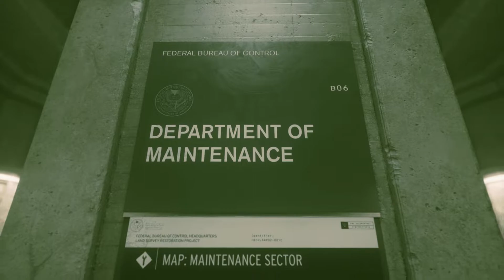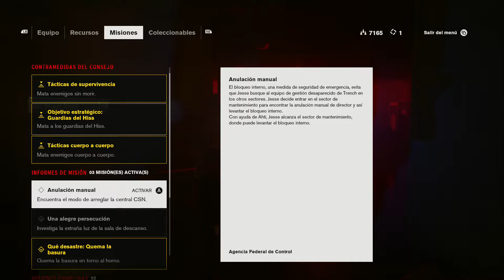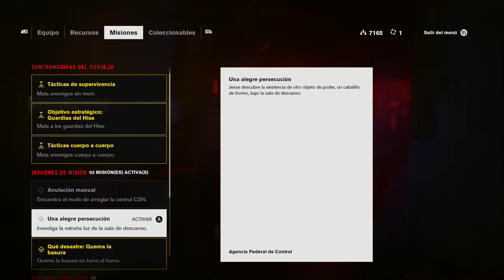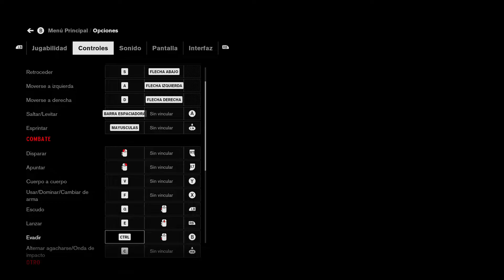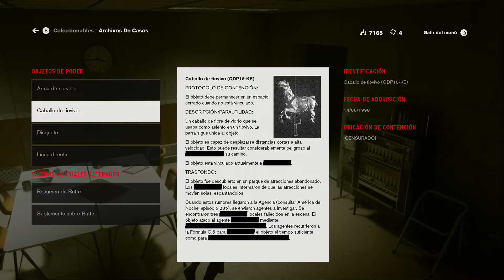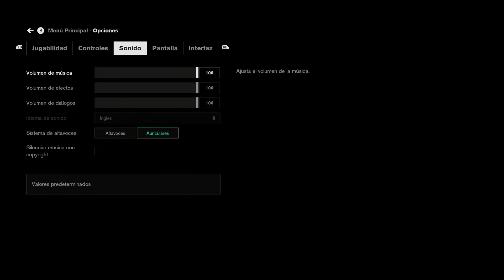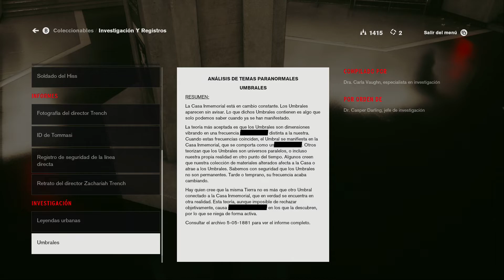CONTROL | PC ULTRA 1080p60 | Español | Cp.4 "Que desastre"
Una aventura de acción en tercera persona sobrenatural

Después de que una agencia secreta en Nueva York es invadida por una amenaza de otro mundo, te conviertes en el nuevo Director que lucha por recuperar el Control.

Del desarrollador Remedy Entertainment, esta aventura de acción en tercera persona sobrenatural te desafiará a dominar la combinación de habilidades sobrenaturales, cargas modificables y entornos reactivos mientras luchas en un mundo profundo e impredecible.

Características clave

El control es la historia de Jesse Faden. La trama principal se centra en su búsqueda personal de respuestas a medida que crece en el papel de Directora. El mundo de Control tiene su propia historia, al igual que los aliados que Jesse conoce en el camino. Las misiones secundarias y los secretos están en todas partes. Jesse trabaja con otros agentes de la Oficina, decodifica cifras crípticas y descubre extraños experimentos de la Oficina.

MI PC:

- Tarjeta Gráfica: Sapphire Nitro + Radeon RX VEGA 64 8GB HBM2
- Procesador: Procesador AMD Ryzen 5 2600X 3.6 Ghz (4.1 Ghz modo turbo)
- Placa base: MSI B450M Gaming Plus
- Memoría RAM: 32GB G.Skill Ripjaws V DDR4 3000 PC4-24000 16GB CL15
- Fuente de alimentación: Tacens Mars Gaming Vulcano 750W 80 Plus Silver Modular Rojo
- Caja: Aerocool Quartz USB 3.0 LED Rojo Cristal Templado
- DirectX Version: DirectX 12
- Micrófono: Blue Snowball
- Webcam: Logitech HD Pro Webcam C920 2.0
- Pantalla: Monitor - Samsung LC27F396, Curvo, Full HD, 27"
- Disco duro SSD NMVe M.2: Samsung 970 EVO PLUS 500GB
- Disco duro SSHD: Seagate FireCuda SSHD 2.5" 1TB SATA3
- Disco SSD 1: Kingston 128GB
- Disco SSD 2: Samsung 750 Evo SSD Series 250GB SATA3
- Disipador: Cooler Master Hyper TX3 EVO
- Ventilación: Cinco ventiladores 120x120

- Programas de grabación: ReLive(AMD), OBS Studio, Bandicam y Game DVR(Windows 10).